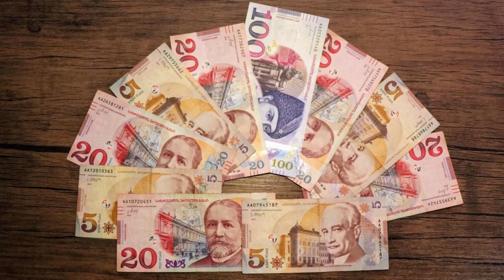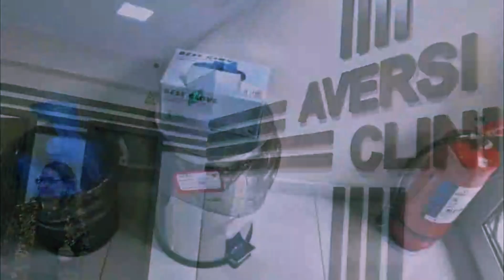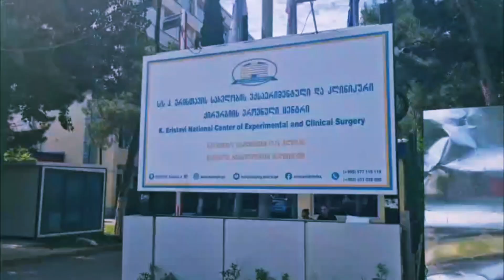Tamil Students Studying MBBS Abroad?😱| Medical Class on Allergy, Dermatology & Rheumatology at SEU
Join me for a day inside our medical class at SEU University, Georgia!
We covered some exciting and important topics today – Allergy, Dermatology, and Rheumatology. From skin conditions to autoimmune diseases, it was a day full of real clinical insights and learning! 🩺📚

🎓 Taught by experienced professors
🧑‍⚕️ Real student experience in MBBS abroad
🇬🇪 Life as a Tamil medical student in Georgia